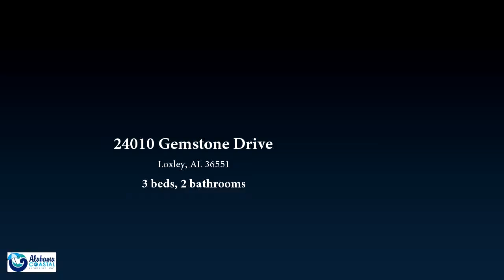Residential for sale - 24010 Gemstone Drive, Loxley, AL 36551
PERFECT HOME.  Nice 3 bedroom 2 bath home with granite counter tops, ceramic tile and wood floors. Two covered porches front and back. Above ground salt water pool and 10x10 shed in fenced back yard.  Great lot with common area on North side of home.  Family oriented neighborhood and only a few minutes from Interstate 10.  Great Location for those who commute to Mobile, Daphne or Spanish Fort, and only 45 minutes to Gulf Shores and Orange Beach.

Bedrooms: 3
Bathrooms: 2 bathrooms
Square Feet: 0
Price: $124,000

03/04/2016 09:30:08 pm

Last modified: